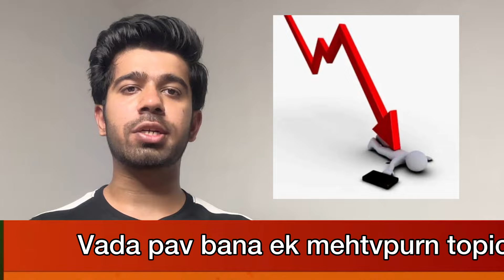My favourite vada pav girl got big collaborations 😍